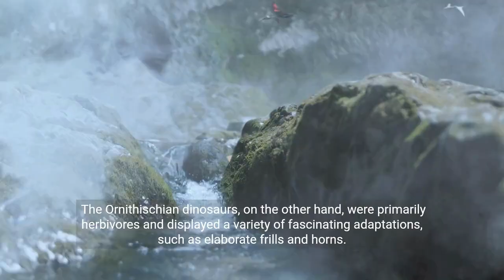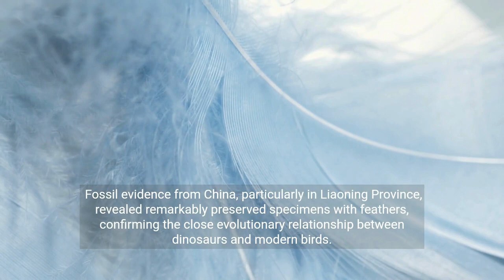"Unveiling Dinosaur Mysteries: Fossils, Feathers, and Ancient Wonders!"